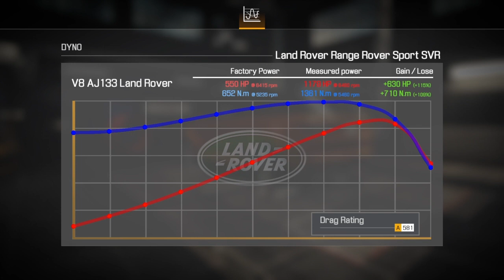Car Mechanic Simulator 2021 Land Rover Range Rover Sport SVR